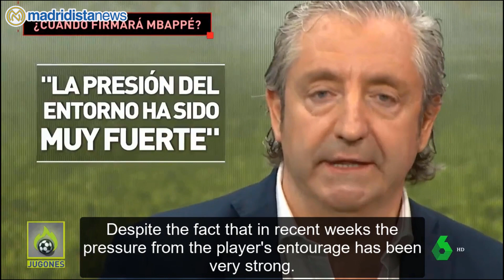Pedrerol of "El Chiringuito" reveals flash updates about Real Madrid, Mbappe & Haaland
The presenter of El Chiringuito returned to screens in 2022 and did so by giving this exclusive news about the possible signings of Mbappe and Haaland by Real Madrid next summer.
Relevant hashtags